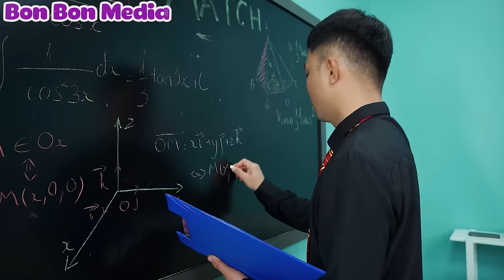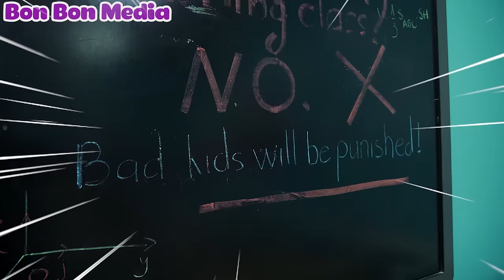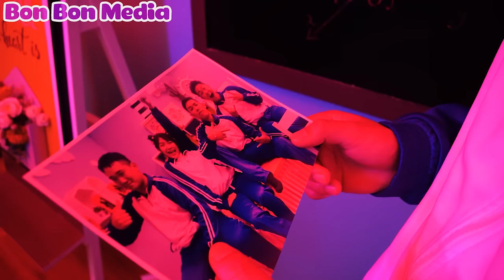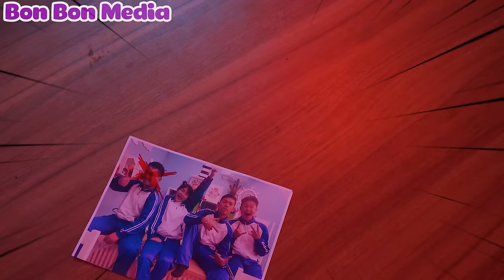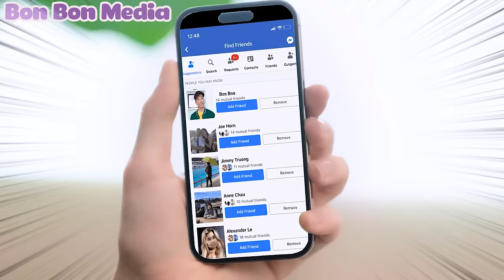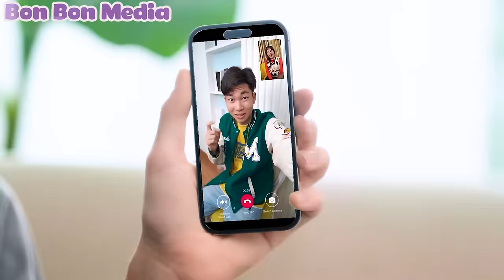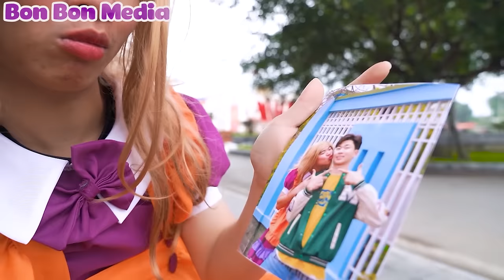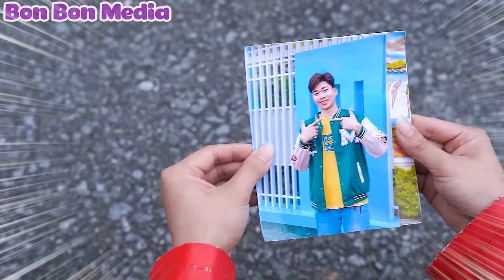Rich Lady Kidnapped / One Day As An Assassin | BON BON MEDIA'S UNIVERSE 🌎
► Bon Bon Media:
► Parental Guidelines: Some of the content in this video may not be suitable for children Under 13.
Note:
► Bon Bon Media and all its videos are not “directed to children” as defined in section 16 C.F.R. § 312.2 of the CHILDREN ONLINE PRIVACY PROTECTION ACT is not directed at children under the age of 13. We and the channel owner(s), agents, representatives and employees will not collect any information from children under the age of 13 and certainly will not allow any third party to attempt to collects information from children under the age of 13 on behalf of Bon Bon Media. In addition, we disclaim any and all liability and responsibility for the practices and policies of YouTube and its agents and subsidiaries, or any affiliated third parties. other, related to data collection.